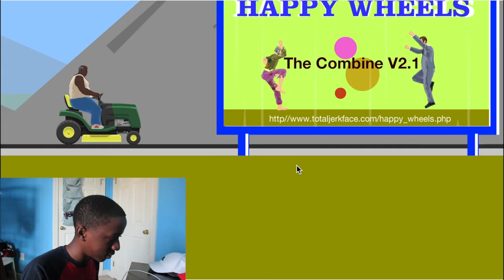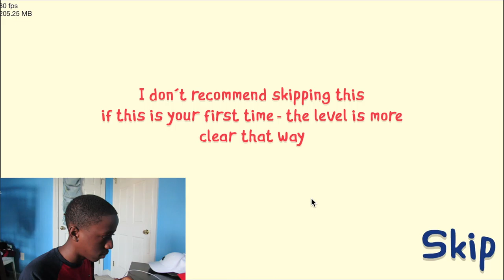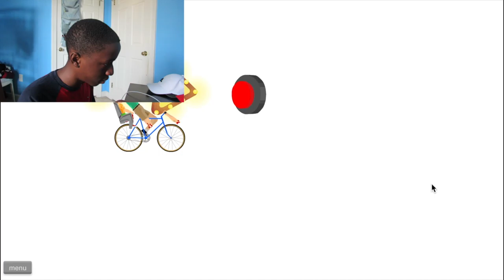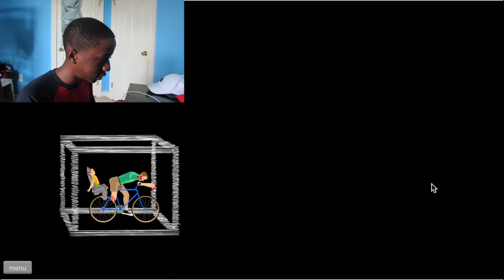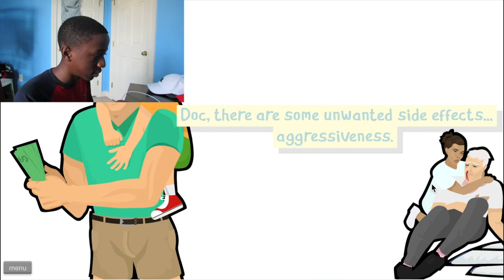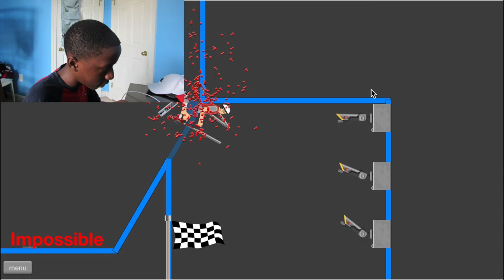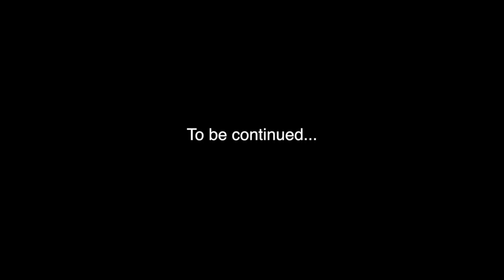WORLDS BEST GAME!!|Jay plays-Happy Wheels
In this video,I play happy wheels (totaljerkface.com) The game is a very fun game and There are lots of different games to play on it.
The game is a fun game and you guys should play it.
Song:Trapgame - Onnix, Kaxiv